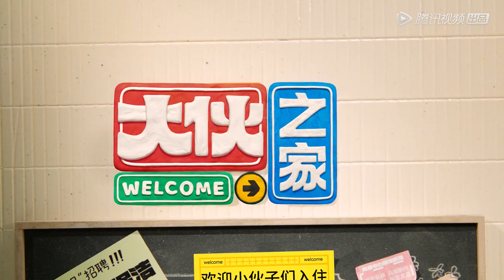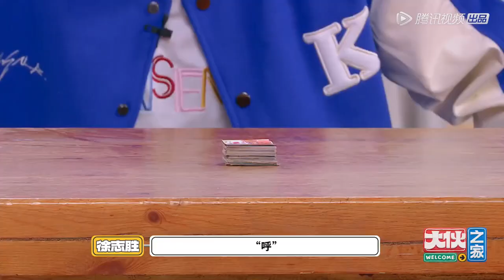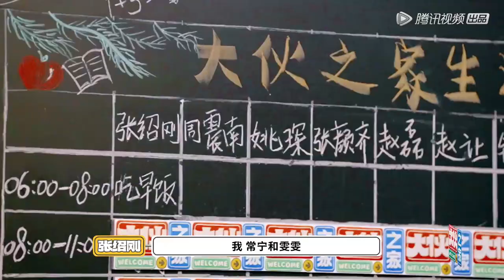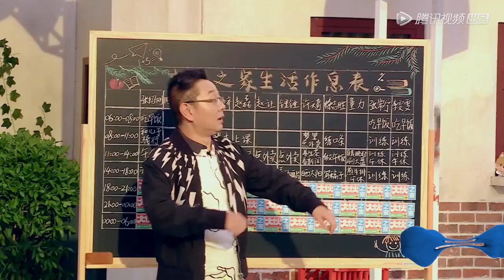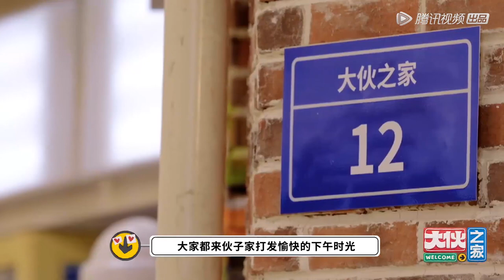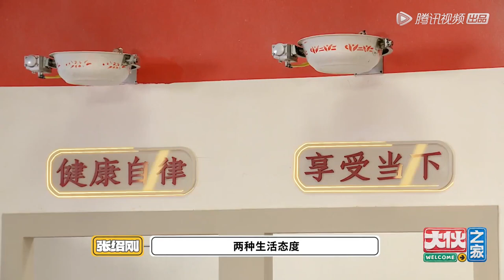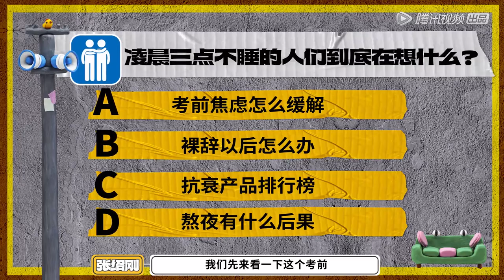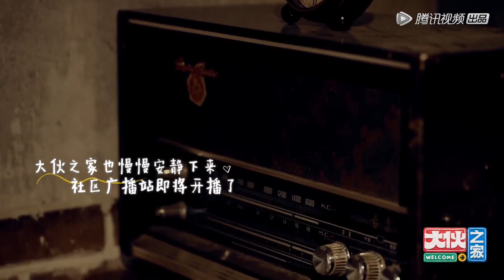[ENG SUB]《大伙之家 》完整版第2期：女排冠军分享郎平故事，超感人一起为运动健儿加油！ | Welcome Buddies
☞下载 WeTV / Tencent Video APP 观看海量完整版视频，了解最新中剧与综艺，多语种翻译等你来看~

《大伙之家》一个老社区，一群新伙子，鸡飞狗窜的社区爆笑故事。

00:00 更多精彩视频尽在 WeTV / Tencent Video APP
00:30 下载 WeTV / Tencent Video APP 看海量完整版腾讯视频